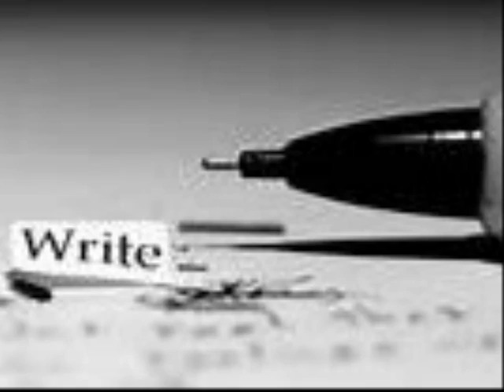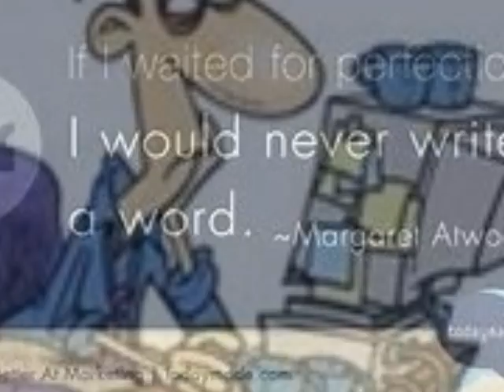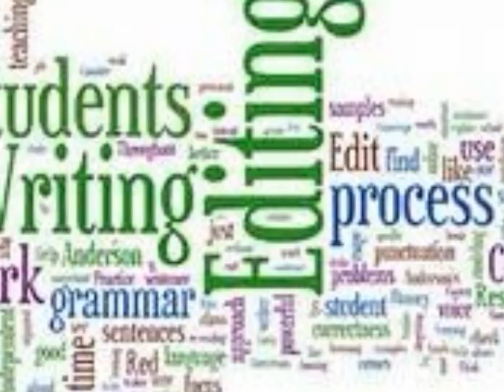PhotoStory long version